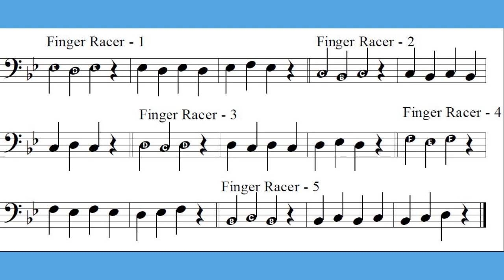Finger Racer 1 Trombone